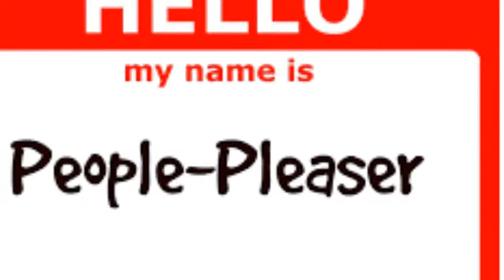Bring back the balance in my life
I have this healthy and normal obsession with the colour pink in my life. I think jointly it is because it is just so girly, but secondly because it is just exactly center in between the colour red and white. Red meaning passionate, fiery, furious, intense and white meaning gently, soft, innocent, heavenly, angelic, maybe this is what I want to be in life, I want to be pink a little bit of both.
Based on this healthy normal obsession, I would like to say a fervent prayer to the heavenly throne rooms, please restore the balance in my life. Sometimes I need to untie the bun in my life and just enjoy life, to hold it loosely the responsibility and seriousness in my life, but sometimes I need to be fully focussed on things in my life, I need to juggle quite a few balls in the air without effort. So this is my prayer please, please, please Lord restore the balance in my life. Like what the wise old Solomon wrote there is a time to reap and a time to sow, please restore all these seasons and balances in my life and teach me how to do it gracefully.
When to just enjoy life, when to sit around the campfire and enjoy the best medicine, (no I’m not talking about Two Oceans Sauvignon Blanc) I’m talking about laughter is the best medicine. Not to sit around at the camp fire then stressing and worrying about work. But also the other side of the coin is also true, how to be fully aware and present at work too, not to count down the minutes until it is tjaila time – tjaila time means going home, or rest time in some or another African language. This is my wish, make my life pink, in balance all over.
Learning how to be in balance with spending too, knowing when to indulge and buy three pairs of shoes, without having buyers remorse, but also knowing when to not touch your savings money and really keeping it for that overseas trip. Give me balance. Give me balance in terms of knowing when to be a people pleaser, when to walk the extra five miles for your neighbour, but also knowing when it is time to set a border in place, when to do radical self-care. When to really make sure someone is ok, by several sms’e and/or whatsapps, phone calls and pop-in visits or when to really just surrender them to God and hoping that they find their total refuge, their happy place in Him.
Please God teach me the balance, there is this Afrikaans song – there is a thin line being the hero or the zero, teach me how to tango on the fine, thin line, teach me how to live my life in pink.